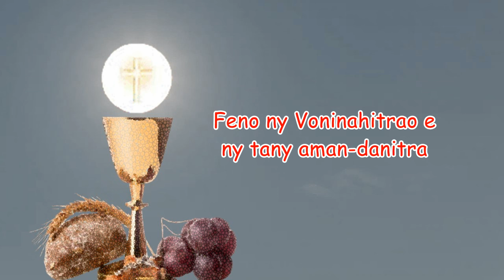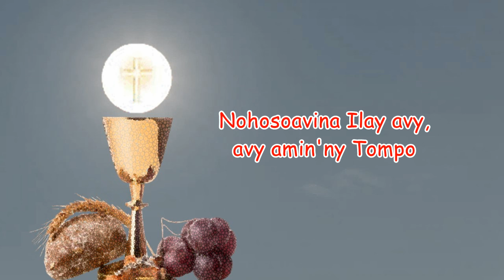Masina Ianao Andriananahary e_Hira Katolika Malagasy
Masina Ianao Andriananahary e
Hira Katolika Malagasy